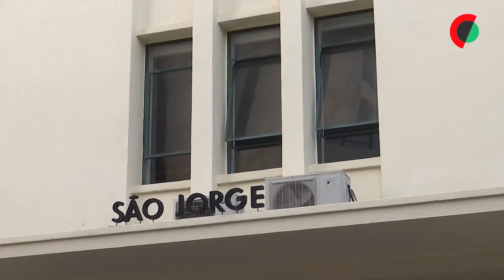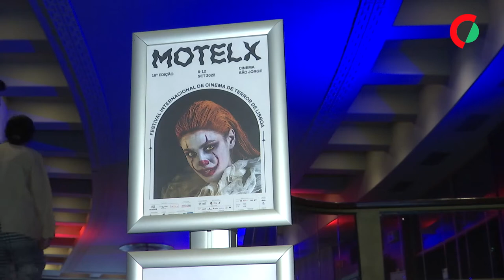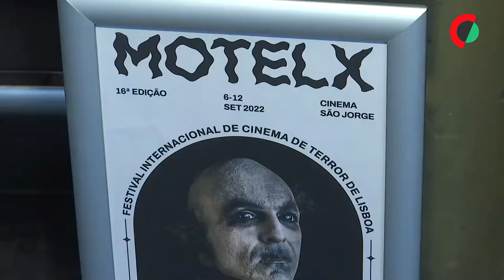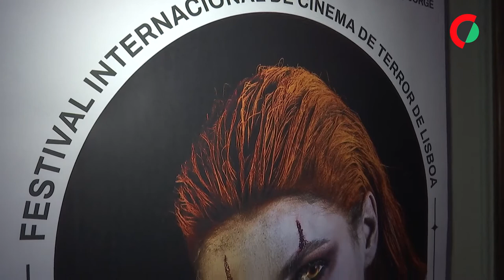MOTELX 2022 terá cinema com música ao vivo e um livro sobre terror português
Filmes de Michel Hazanavicius e Dario Argento, duas sessões de cinema com música ao vivo e um livro sobre cinema português de terror são alguns dos momentos do próximo MOTELX - Festival de Cinema de Terror de Lisboa, hoje anunciado.

A 16.ª edição do MOTELX foi hoje apresentada no cinema São Jorge, em Lisboa, sala onde decorrerá grande parte da programação, embora este ano o festival se estenda a mais espaços da cidade, como o teatro municipal São Luiz, o Convento São Pedro de Alcântara e o Museu de Lisboa - Palácio Pimenta.

O MOTELX decorrerá de 06 a 12 de setembro, mas terá o habitual programa de antecipação entre 01 e 03 daquele mês, com várias iniciativas, entre as quais a projeção do filme "O Fauno das Montanhas" (1926), de Manuel Luís Vieira, no jardim do Museu de Lisboa - Palácio Pimenta.

Texto: Sílvia Borges da Silva